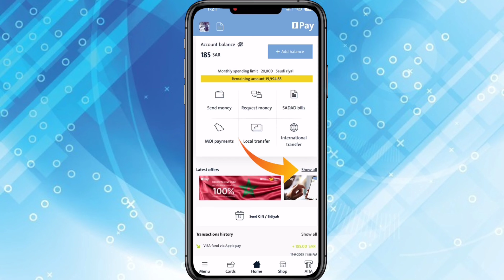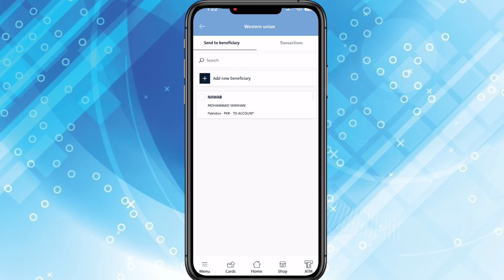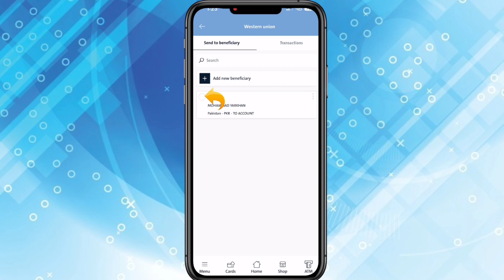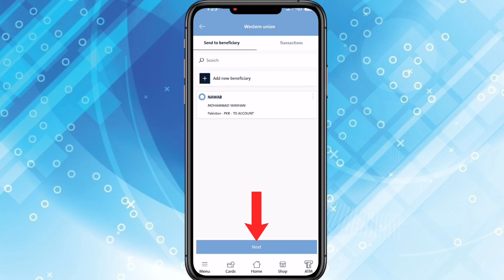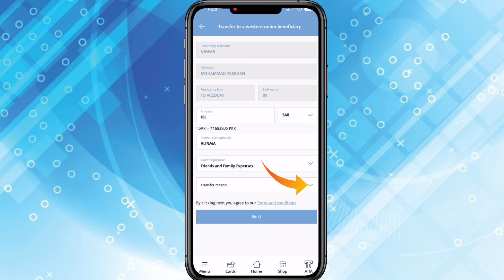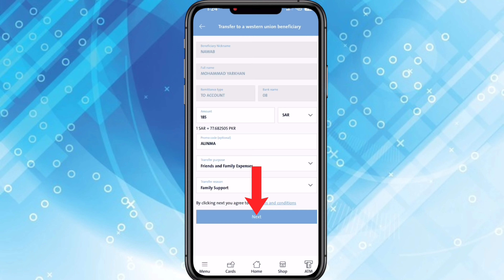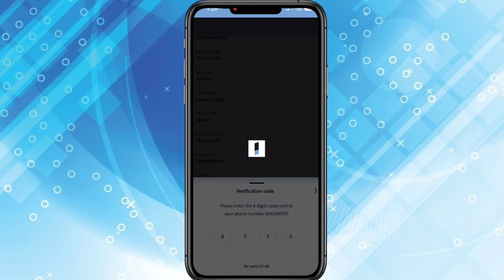Alinma Pay International Free Transfer Alinma Pay International Paise Free Me Transfer Kare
Alinma Pay International Free Transfer
Alinma Pay International Paise Free Me Transfer Kare